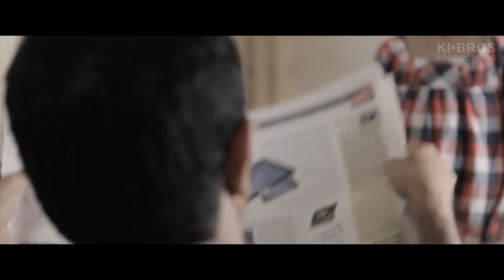Yasalo Anni - Ahmed Nabhani | يسألوا عني - أحمد النبهاني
Music video by Ahmed Al-Nabhani from the album "Yas'alo Anni".